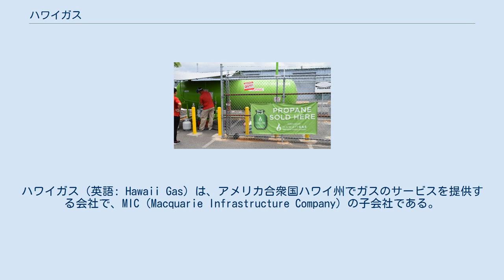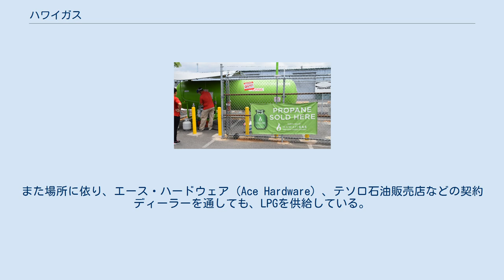ハワイガス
ハワイガス（英語: Hawaii Gas）は、アメリカ合衆国ハワイ州でガスのサービスを提供する会社で、MIC（Macquarie Infrastructure Company）の子会社である。
 ハワイガスのディーラーでプロパンガスを買う ハワイガスはハワイ州ホノルルに本部があるガス会社である。
1904年に創業し、ハワイ州の主要な都市（オアフ島ホノルル、カウアイ島リフエ、モロカイ島カウナカカイ、ハワイ島ヒロとカイルア・コナ、マウイ島カフルイ、ラナイ島ラナイ・シティ）でオフィスを展開して、ハワイでは唯一の会社なので通常「The Gas Company」と呼ばれてきた。
 ハワイガスはオアフ島では1,000マイルのガス管を通して28,000戸に合成天然ガス（SNG）を都市ガスとして供給し、そのほかハワイ州全体で40,000戸へLPGをボンベで供給している。
また場所に依り、エース・ハードウェア（Ace Hardware）、テソロ石油販売店などの契約ディーラーを通しても、LPGを供給している。
 ^ ザ・ガス・カンパニー (英語) ^ ザ・ガス・カンパニー (英語) ^ ハワイガスのプロファイル (英語)